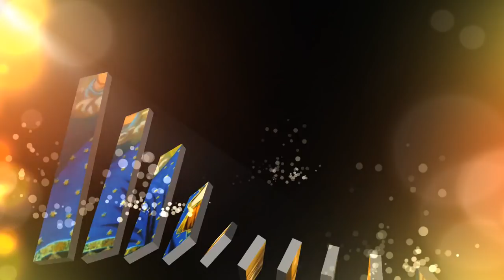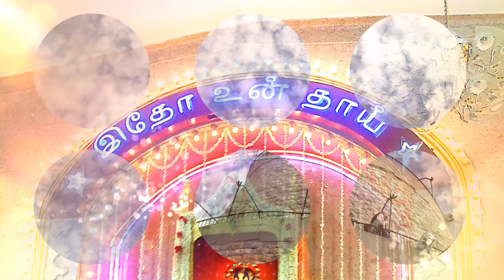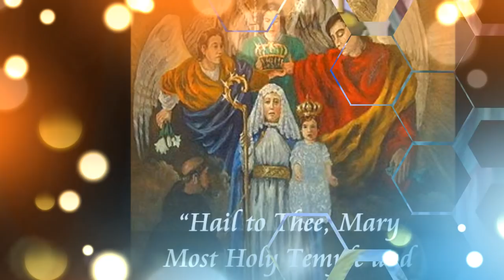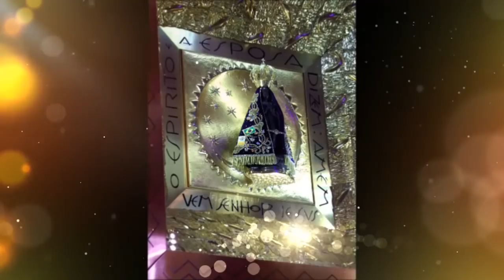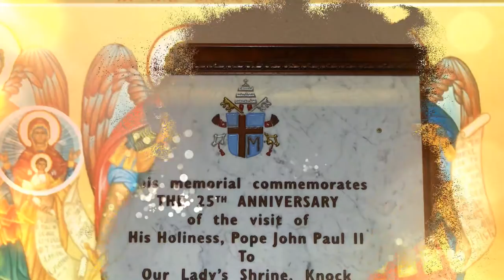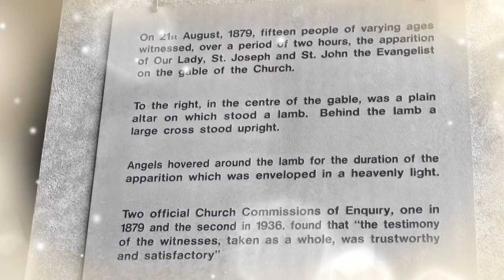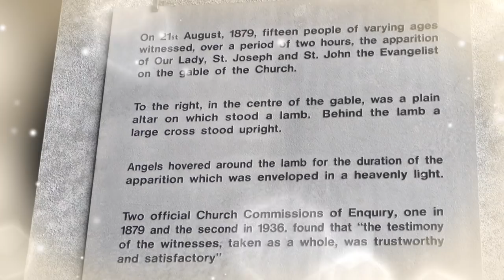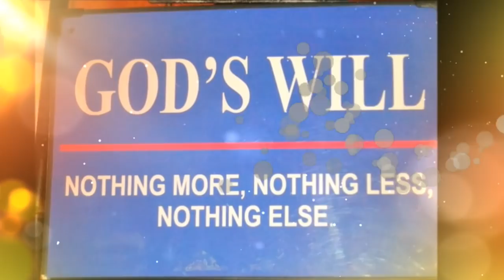Mountain Moving Healing prayer to Our Lady of Ransom,Protector of Christians,Walsingham, Vallarpadam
A powerful ancient prayer of protection to Our Lady of Ransom.. Also known as Our Lady of Mercy..Virgen de las Mercedes.. Vallarpadathamma... Nossa Senhora das Mercês.. Our Lady of Walsingham..

Blessed are You, O Mary, the honor and the joy of Your people!
On the day of Your glorious Assumption, You took possession of Your queenly dignity for our sake; and the human race record all of Your merciful interventions. The captives whose chains You have broken, and whom You have set free from the degrading yoke of the Saracens, may be reckoned in the millions. We rejoice in the recollection of Your dear Birthday; and Your smile is sufficient to dry our tears and chase away the clouds of grief. You ransom your children out from the shadow of fear, sickness, oppression and death.  And yet, what sorrows there are still upon the earth, a place where You Yourself had to drink such long draughts from the cup of suffering! We seek your powerful intercession O Mary, Our Lady of Ransom, for the protection of your children from all forms of religious oppression, all forms of attack against the Holy Catholic Church, Her faithful flock and for the conversion of hardened sinners. In a special way, we offer to your Immaculate Heart, all non christians  - particularly islam, all eastern religions and cults. Break the chains of slavery and darkness, ransom out your children from all forms of threats and tricks of all ungodly people. May your Immaculate heart triumph over all humanity, all races, religions and cultures of this world.  You alone, O dear Mary, can break the inextricable chains, in which the cunning prince of darkness entangles the dupes he has deceived by the high-sounding names of equality and liberty. Show Yourself a Queen, by coming to our rescue. The whole earth, the entire human race, cries out to Thee, in the words of Mordochai: “Speak to the King for us, and deliver us from death!” (Esther 15: 3)

Let us Pray. O God, Who through the most glorious Mother of Your Son was pleased to give new children to Your Church for the deliverance of Christ's faithful from the power of the heathen, grant, we pray to You, that we who affectionately honor her as the Foundress of so great a work, may, by her merits and intercession, be delivered from the slavery of sin and the eternal flames of Hell. Through Our Lord Jesus Christ Your Son, Who lives and reigns with You in the Unity of the Holy Ghost, One God, forever, unto ages of ages. Amen.

1. Mary, Mother of God, you are so filled with compassion that you deserve to be called not only merciful but even mercy itself. We praise your virginity and admire your humility; but because we are poor sinners, your mercy attracts us more and we embrace it more lovingly. You are the throne of divine mercy in whom we find solace of mercy. The more holy you are, the greater is your sweetness and compassion toward sinners who have recourse to you with the desire to amend their lives. Your prayers are those of a Mother and, therefore, have a certain maternal authority with Jesus Christ so that you obtain the grace of pardon even for those who, though guilty of grievous crimes, commend themselves to you. Your protection never ceases, your intercession brings hope and life.
Mary, My Mother, you stand in the presence of your Son, interceding for sinners. You are truly the pledge of Divine mercy. Be merciful to us. Help us that our souls may be cleansed from the stains of sin.